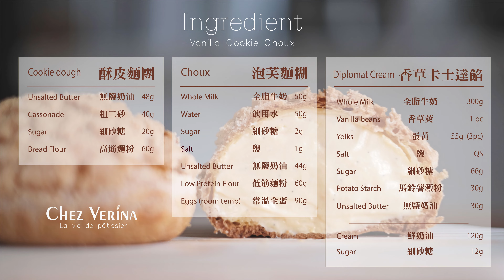酥皮爆漿 菠蘿泡芙。Vanilla Cookie Choux。クッキーシュー〔Music〕┃Chez Verina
The crunchy taste of cookie crumble with the vanilla cream choux!
The deliciousness and happiness when you take a bite is absolutely amazing.
Please take your time and make a try.

菠蘿的脆脆口感與香醇濃郁的泡芙結合，
一口咬下時的爆漿的美味與幸福感，
絕對值得動手做做看~

Quantity◢
八顆中型泡芙  Medium Choux 8pc

RECIPE◢
↓ 材料 Ingredients ↓
▎酥皮麵團  Cookie dough
無鹽奶油      Unsalted Butter      48g
粗二砂          Cassonade              40g
細砂糖          Sugar                        20g
高筋麵粉      Bread Flour              60g

▎泡芙麵團  Choux
全脂牛奶      Whole Milk               50g
飲用水          Water                        50g
細砂糖          Sugar                          2g
鹽                  Salt                              1g
無鹽奶油      Unsalted Butter       44g
低筋麵粉      Low Protein Flour   60g
常溫全蛋      Eggs(room temp)   90g

▎香草卡士達餡  Diplomat Cream
全脂牛奶              Whole Milk        300g
香草莢                  Vanilla Bean        1pc
蛋黃                      Yolks                    55g ( 3pc )
鹽分                      Salt                        QS
細砂糖                  Sugar                   66g
馬鈴薯澱粉          Potato Starch     30g
無鹽奶油              Unsalted Butter  30g
鮮奶油                  Cream               120g
細砂糖                  Sugar                  12g